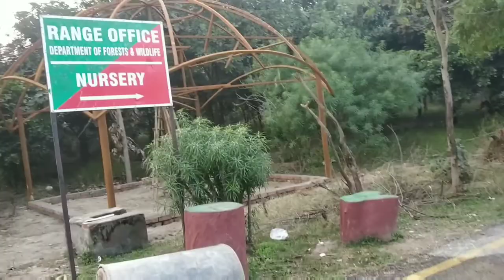Chalo Faram Ghuma Du | My First video | My Firts Vlogs | Sanjeev Sharma Vlogs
So Guys Aap Logo Ko Achha  Lagega Video Ap Log Support kro